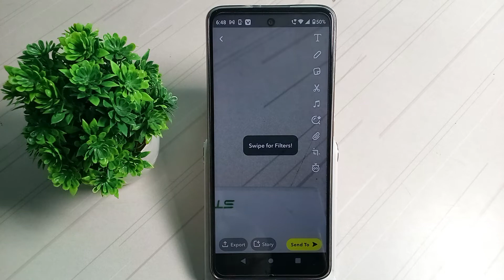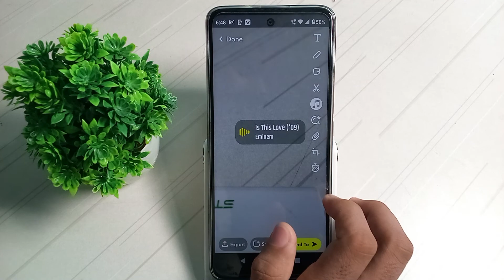how to add background music in your story or pic on snapchat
how to add music to snapchat picture from camera roll, add music to snapchat, how to add song on snapchat, how to add background song on snapchat, upcoming world,